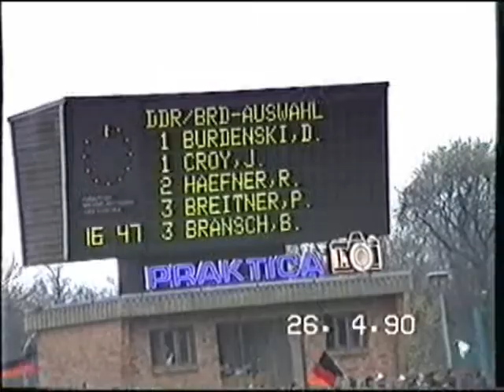Hafner Martin 4.wmv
Deutschlandspiel bei Dynamo Dresden
Häfner - Fans